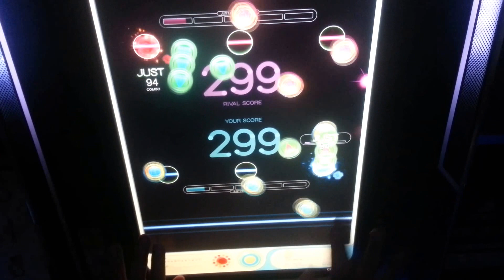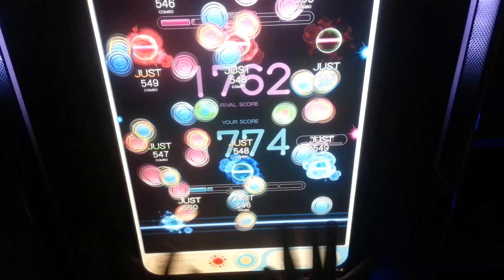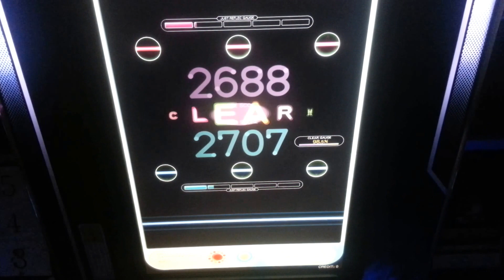[REFLEC BEAT Colette] 天空の夜明け (HARD) 98.5 FC ---- player by NICHAN.T